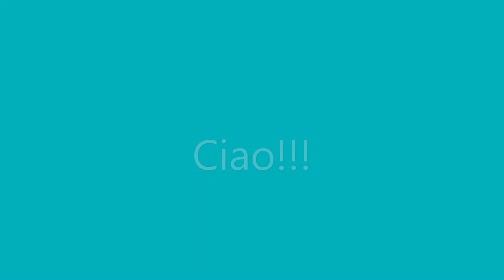Ho creato un maestro zombie e l'ho chiamato: Maestròzombiè | Minecraft 1.16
Ciao ragazzi oggi vi spiegherò come fare la cella contenimento normale.Ciao!!!